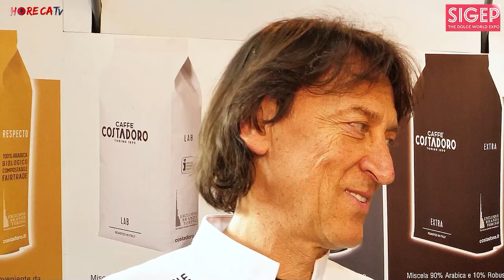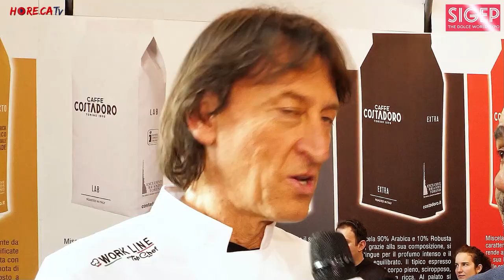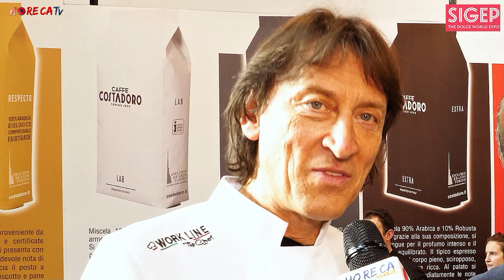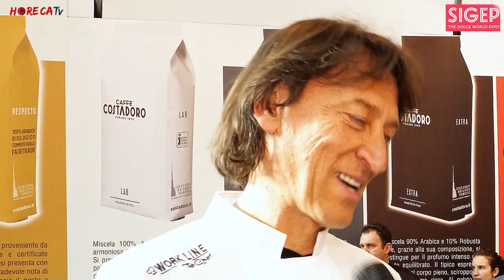SIGEP 2023 - Intervista con Claudio Gatti, Presidente dell'Accademia Maestri del Lievito Madre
Eccoci tornati con un nuovo appuntamento dalla nostra serie di interviste realizzate da Fabio Russo per HorecaTv.it a Sigep 2023. Oggi ci troviamo in compagnia di un maestro della pasticceria italiana, Claudio Gatti, Presidente dell'Accademia Maestri del Lievito Madre e del Panettone Italiano.

L'Accademia Maestri del Lievito Madre e del Panettone Italiano nasce dall’esigenza di difendere, valorizzare, divulgare la produzione artigianale dei lievitati con Lievito Madre.

Si tratta di una organizzazione innovativa e autonoma che svolge attività di promozione, formazione e di aggiornamento culturale e professionale.

Tra gli impegni in programma, il primo campionato a squadre di pasticceria a tema panettone, la cui finale è prevista a Milano per il mese di ottobre; per la competizione l'Accademia ha messo in campo tre pasticcieri che, accettando la sfida mondiale, rappresenteranno il panettone italiano.

Lo spirito d'innovazione e ricerca permea l'Accademia e così anche la Pasticceria Tabiano, il regno di Claudio Gatti. Una pasticceria all'avanguardia, che punta su ingredienti di altissima qualità per tutelare e deliziare il consumatore finale. I prodotti possono essere ordinati su sito e spediti in tutto il mondo.